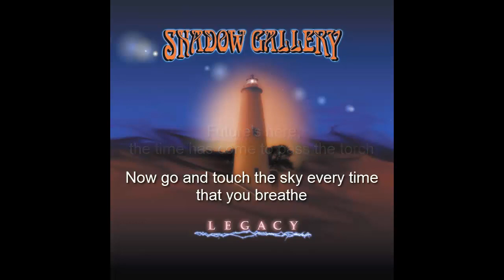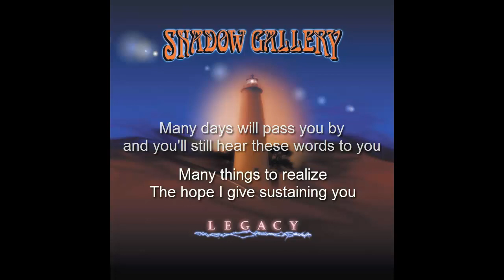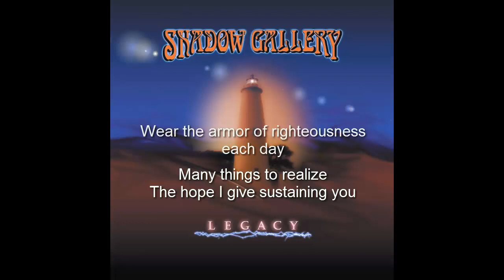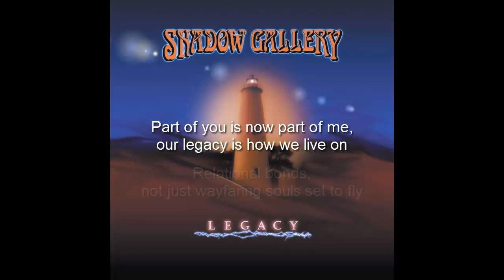Shadow Gallery - Legacy (with lyrics)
Shadow Gallery - Legacy from their album Legacy (2001)

This song is just to enjoy, to support the artist, to get the music across. To let the music be heard, that is what it deserves.

This is for Mike Baker.